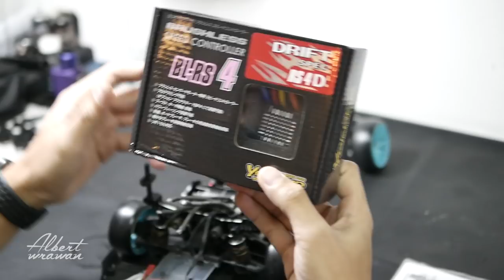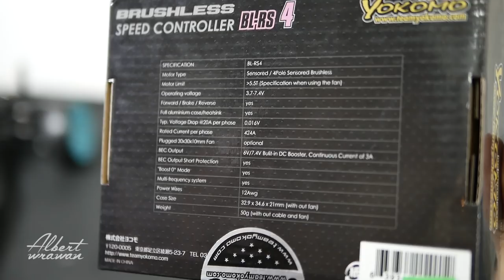RCdrift Review : Yokomo BLRS 4D Review 2018 by opan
Thanks to opan for review...

Thanks

shoot by lumix gx85

for subtitle